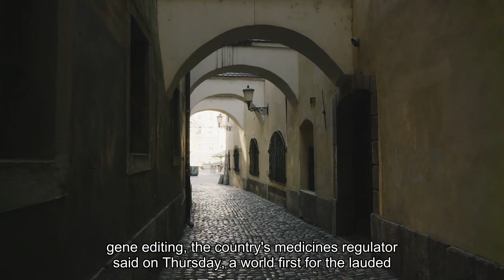U.K. Greenlights World's First Crispr Gene Editing Therapy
U. K. regulators on Thursday approved a therapy based for two blood disorders based on Crispr gene editing, the country’s medicine’s regulator said on Thursday, a world first for the lauded tool that has revolutionized the life sciences and is poised to transform medicine. Vertex CEO and President Reshma Kewalramanit celebrated Casgevy’s approval as “a historic day in science and medicine” and Samarth Kulkarni, CEO and Chairman of Crispr Therapeutics, said it will hopefully mark “the first of many applications of this Nobel Prize winning technology to benefit eligible patients with serious diseases.” The two companies are hoping for similarly positive decisions from the MHRA’s counterparts in the Europe Union and the U. S., which are in the process of evaluating Casgevy, also known as exa-cel. The Food and Drug Administration is expected to make a decision in early December and has a deadline of December 8. The agency appears poised to follow the MHRA and approve the treatment, with its advisors confident of the drug’s efficacy and benefit but wary of theoretical unintended consequences of genetic modifications. Crispr, which stands for short for clustered regularly interspaced short palindromic repeats, is a powerful gene-editing tool that has transformed biology since its discovery little over a decade ago. The tool, derived from bacterial immune systems, netted its discoverers the Nobel Prize in Chemistry in 2020. Crispr is often likened to a pair of genetic scissors for its ability to enable the precise manipulation of DNA, life’s guidebook that outlines how every cell in our body works. Precise gene editing opens up a world of possibilities in the life sciences, from correcting faulty genes in medicine to potentially tweaking DNA to enhance desirable traits to boosting crop production, conveying protection against disease or even resurrecting extinct animals. While the benefits are obvious and many, experts warn there may also be a darker side to Crispr, particularly when it comes to gene editing humans, including potential security threats of engineered diseases and the potential for a slippery slope towards eugenics. Is CRISPR safe? Genome editing gets its first FDA scrutiny (Nature)Blind Mice Regain Eyesight After Crispr Gene Editing (Forbes)